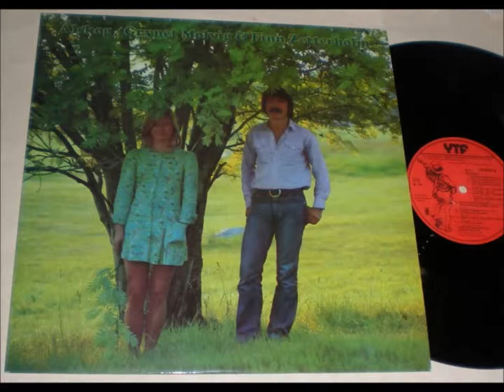Grynet Molvig & Finn Zetterholm - Den gråtande drängen